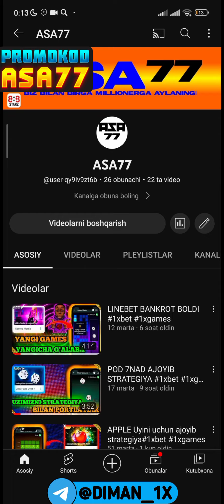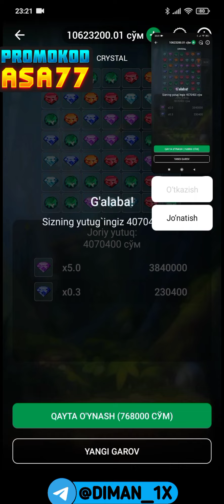CRYSTAL SIRLAR OCHILDI